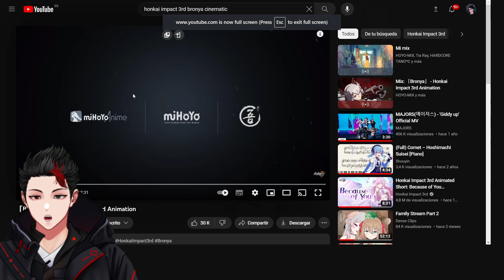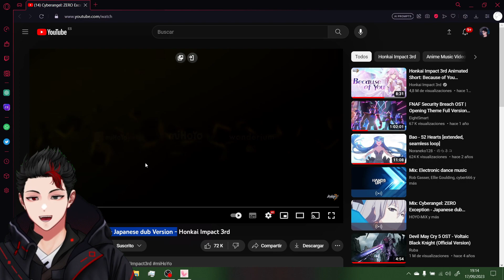FIRST TIME REACTING TO "「Bronya」" AND "Cyberangel: ZERO Exception" FROM HONKAI IMPACT 3RD!!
Today I will be reacting to both 「Bronya」and Cyberangel: ZERO Exception again from honkai impact 3rd, we continue strong on this journey of watching every single short animation of this awesome game, and I can't really stress enough on how good this game's animations, VA's and OST's are!!